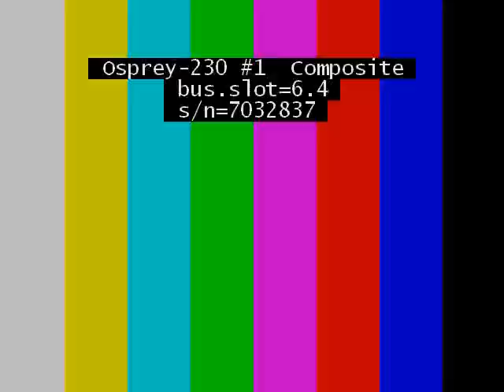Jayadvaita Swami On Bhagavat Gita 3.37 Part 2 @ISKCON Chowpatty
Jayadvaita Swami On Bhagavat Gita Chapter3 Verse37 @ ISKCON Chowpatty On 10 Dec 2011
sri-bhagavan uvaca
kama esa krodha esa
rajo-guna-samudbhavah
mahasano maha-papma
viddhy enam iha vairinam
Word for word:
Translation:
The Supreme Personality of Godhead said: It is lust only, Arjuna, which is born of contact with the material mode of passion and later transformed into wrath, and which is the all-devouring sinful enemy of this world.
Purport:

When a living entity comes in contact with the material creation, his eternal love for Krsna is transformed into lust, in association with the mode of passion. Or, in other words, the sense of love of God becomes transformed into lust, as milk in contact with sour tamarind is transformed into yogurt. Then again, when lust is unsatisfied, it turns into wrath; wrath is transformed into illusion, and illusion continues the material existence. Therefore, lust is the greatest enemy of the living entity, and it is lust only which induces the pure living entity to remain entangled in the material world. Wrath is the manifestation of the mode of ignorance; these modes exhibit themselves as wrath and other corollaries. If, therefore, the mode of passion, instead of being degraded into the mode of ignorance, is elevated to the mode of goodness by the prescribed method of living and acting, then one can be saved from the degradation of wrath by spiritual attachment.

The Supreme Personality of Godhead expanded Himself into many for His ever-increasing spiritual bliss, and the living entities are parts and parcels of this spiritual bliss. They also have partial independence, but by misuse of their independence, when the service attitude is transformed into the propensity for sense enjoyment, they come under the sway of lust. This material creation is created by the Lord to give facility to the conditioned souls to fulfill these lustful propensities, and when completely baffled by prolonged lustful activities, the living entities begin to inquire about their real position.

This inquiry is the beginning of the Vedanta-sutras, wherein it is said, athato brahma jijñasa: one should inquire into the Supreme. And the Supreme is defined in Srimad-Bhagavatam as janmady asya yato 'nvayad itaratas ca, or, "The origin of everything is the Supreme Brahman." Therefore the origin of lust is also in the Supreme. If, therefore, lust is transformed into love for the Supreme, or transformed into Krsna consciousness—or, in other words, desiring everything for Krsna—then both lust and wrath can be spiritualized. Hanuman, the great servitor of Lord Rama, exhibited his wrath by burning the golden city of Ravana, but by doing so he became the greatest devotee of the Lord. Here also, in Bhagavad-gita, the Lord induces Arjuna to engage his wrath upon his enemies for the satisfaction of the Lord. Therefore, lust and wrath, when they are employed in Krsna consciousness, become our friends instead of our enemies. [For more videos